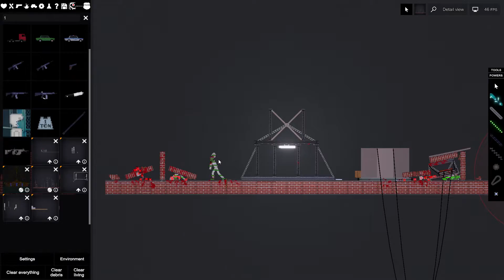People playground, but its the end of the world